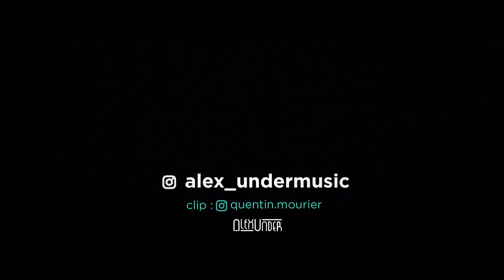Alex Under - I've Been There (Music Video)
Alex Under - I've Been There